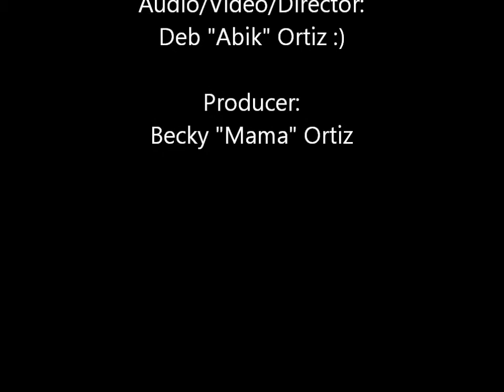JM Teary eyed